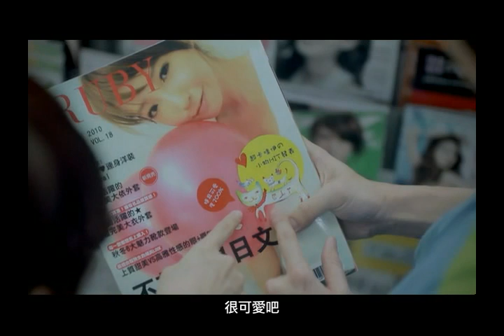林俊傑 她說 音樂電影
女性導演-傅天余（電影：帶我去遠方導演，同時也是金鐘編劇）替『她說』的影像和故事腳本操刀製作。平面視覺則邀請入圍今年金鐘戲劇女主角的簡嫚書（公視：那年雨不停國女主角）演出對角戲首度雙人入鏡拍攝。讓『她說』能從女性觀點出發創作，也讓 『他說』：『她說』的彼此激盪，產出更強大的創意火花與值得期待的驚喜！